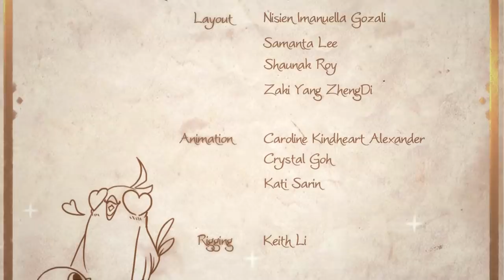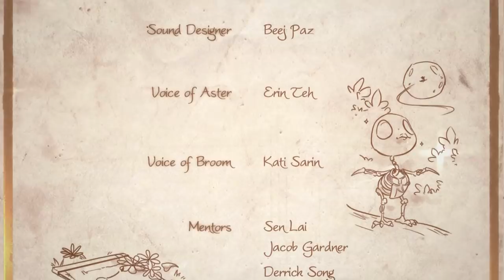CGI 3D Animated Short: "Aster" - by 3dsense Media School | TheCGBros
TheCGBros Presents "Aster" by 3dsense Media School - ASTER is a short film created by a team of students from 3dsense Media School's Specialist Diploma Course in Singapore. Journey together with a little witch and her adventures in creating her own magic broom!

Credits-Contributors:
Credits:
Executive Producer: SEN LAI